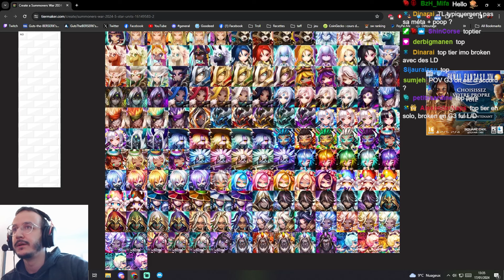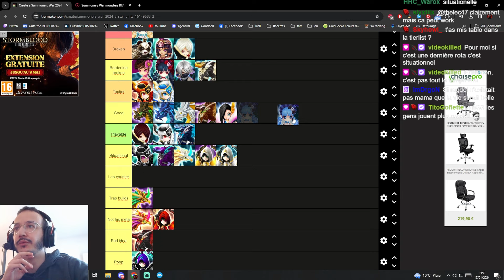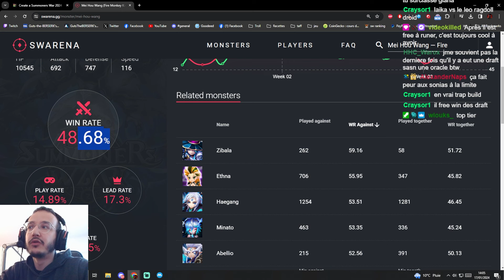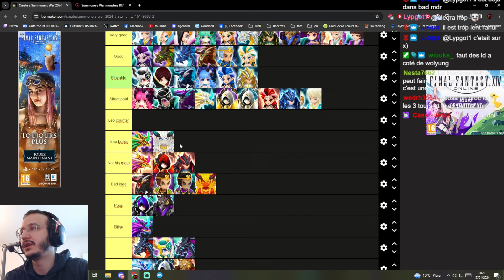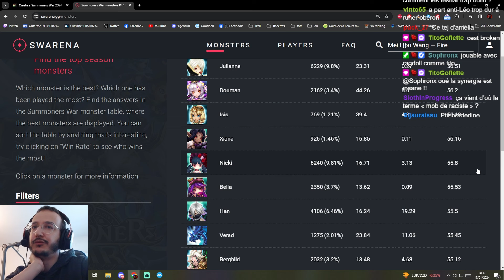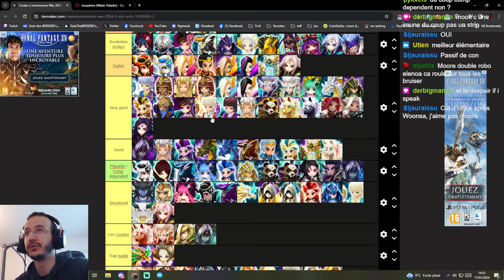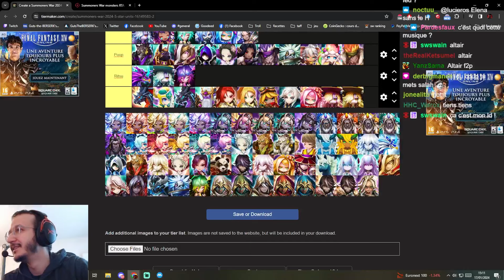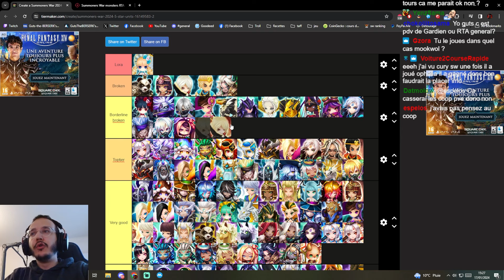TIERLIST RTA : Mon avis honnête sur la META ! SUMMONERS WAR